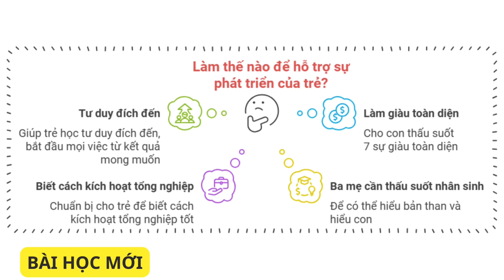Câu Chuyện Suy Giáo Dục Con Yêu | Annie Mỹ Lệ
Nếu bạn muốn mua sách giấy để đọc, có thể ủng hộ Annie Mỹ Lệ bằng cách mua qua đường link này nhé, trân trọng biết ơn các bạn!

❤️App nghe bài giảng lớp học thấu hiểu Nội Tâm, lớp thấu hiểu tài chính
Annie Mỹ Lệ – Cùng bạn tiến gần hơn đến đích GIÀU TOÀN DIỆN
Theo dõi kênh tại: